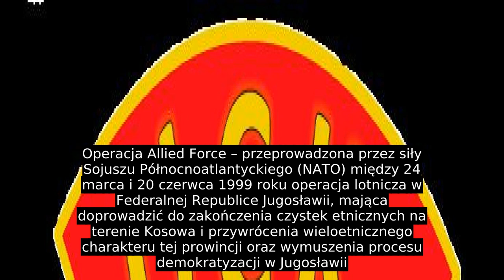Operacja Allied Force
Operacja Sky Monitor - Operacja Deny Flight - Operacja Deliberate Force - Układ w Dayton - Wojna w Kosowie  Konferencja w Rambouillet - Operacja Allied Force  IFOR - Masakra w Raczaku - KFOR - UNPROFOR